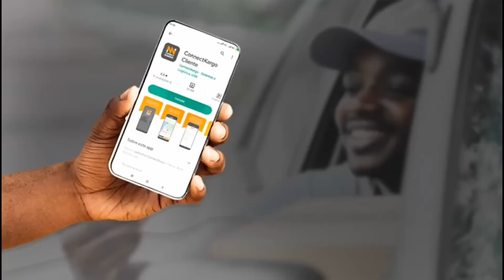Sete ativistas detidos desde sábado por ofensas ao Presidente da República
Sete ativistas detidos desde sábado por ofensas ao Presidente da República, a ditadura do João Lourenço continua